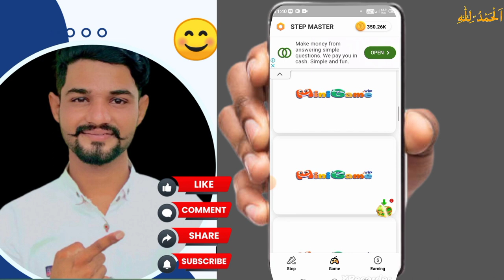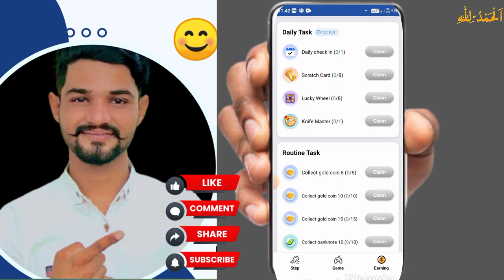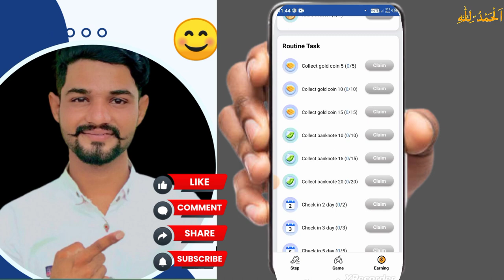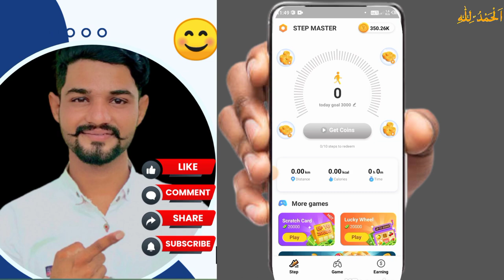step master app withdrawal | step master app real or fake | Info By Aurangzaib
Best Online Gaming in Pakistan
New Earning App 💯 real

I am here for the following reasons:
1. To help needy people (I will contribute 10% of my YouTube earning every month).
2. To give tips and techniques to grow your all types of Social Media accounts.
3. To educate about the latest online Earning ANd Learning With Aurangzaib tools via websites and applications.
4. To keep you updated about Community Guidelines of all earning apps & sites.